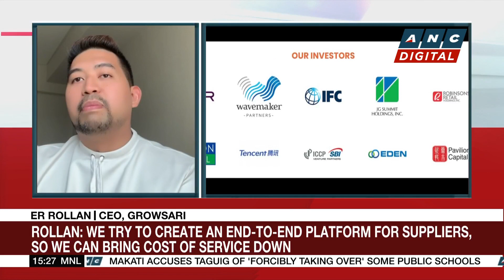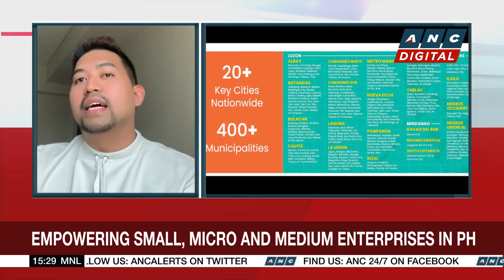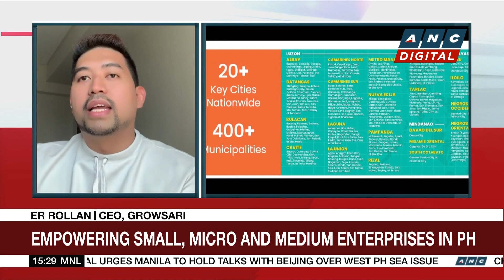GrowSari: Some of stores we're helping earn P1000 to P100,000 a day | ANC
Business Roadshow: Stanley Palisada talks to ER Rollan of GrowSari on the empowerment of small, micro and medium enterprises in the Philippines.